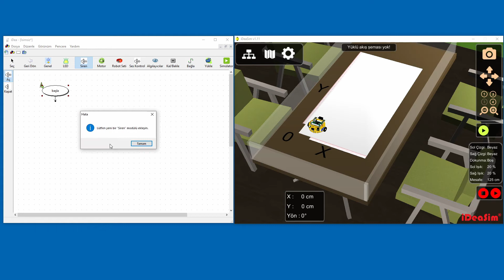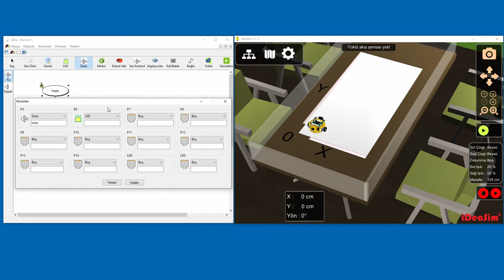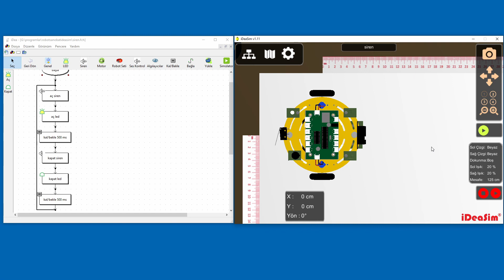O-Bot Robot-Siren Çaldırma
o-bot